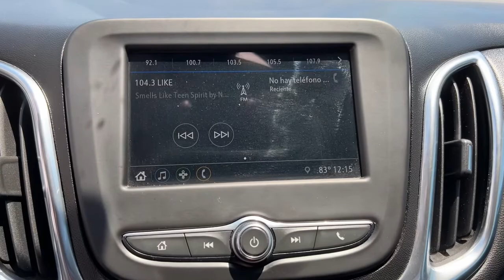2019 Chevrolet Equinox Miami Shores, Aventura, Miami Beach, Miami Lakes, Miami, FL P3745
Summit White Used 2019 Chevrolet Equinox available in Miami Shores, Florida at Tropical Chevrolet. Servicing the Aventura, Miami Beach, Miami Lakes, Miami, FL area.

#{MAKE}
#{MODEL}
2019 Chevrolet Equinox LT - Stock#: P3745 - VIN#: 2GNAXKEV9K6140338

Tropical Chevrolet
8880 Biscayne Blvd

2019 Chevrolet Equinox LT GUARANTEED FINANCE APPROVAL FOR EVERYONE..., TROPICAL CHEVROLET SUPERCENTER. , LOWEST PRICE ON ANY NEW CHEVROLET...GUARANTEED. 26/32 City/Highway MPGbrAwards:br * JD Power Initial Quality Study * 2019 KBB.com 10 Best SUVs Under $30,000
6 Speaker Audio System Feature,6 Speakers,AM/FM radio: SiriusXM,Premium audio system: Chevrolet MyLink,Radio data system,Radio: Chevrolet Infotainment 3 System w/AM/FM,SiriusXM Radio,Air Conditioning,Rear window defroster,8-Way Power Driver Seat Adjuster,Bluetooth For Phone,Power driver seat,Power steering,Power windows,Remote keyless entry,Steering wheel mounted audio controls,Four wheel independent suspension,Speed-sensing steering,Traction control,4-Wheel Disc Brakes,ABS brakes,Dual front impact airbags,Dual front side impact airbags,Emergency communication system: OnStar and Chevrolet connected services capable,Front anti-roll bar,Low tire pressure warning,Occupant sensing airbag,Overhead airbag,Rear anti-roll bar,Brake assist,Electronic Stability Control,Delay-off headlights,Fully automatic headlights,High-Intensity Discharge Headlights,Panic alarm,Security system,Speed control,Bumpers: body-color,Heated door mirrors,Power door mirrors,Spoiler,2 Rear USB Charging-Only Ports,2 USB Ports & Auxiliary Input Jack,Apple CarPlay/Android Auto,Compass,Driver door bin,Driver vanity mirror,Front reading lights,Illuminated entry,Outside temperature display,Overhead console,Passenger vanity mirror,Premium Cloth Seat Trim,Rear reading lights,Rear seat center armrest,Tachometer,Telescoping steering wheel,Tilt steering wheel,Trip computer,2-Way Power Driver Lumbar Control Seat Adjuster,Front Bucket Seats,Front Center Armrest,Front Passenger 4-Way Manual Seat Adjuster,Split folding rear seat,Passenger door bin,17 Aluminum Wheels,Alloy wheels,Rear window wiper,Variably intermittent wipers,3.50 Final Drive Axle Ratio,GUARANTEED FINANCE APPROVAL FOR EVERYONE...,TROPICAL CHEVROLET...,TROPICAL CHEVROLET SUPERCENTER. ,LOWEST PRICE ON ANY NEW CHEVROLET...GUARANTEED. ,BIG SALE GOING ON NOW. ,USED CAR LUXURY CENTER ON 8 STREET